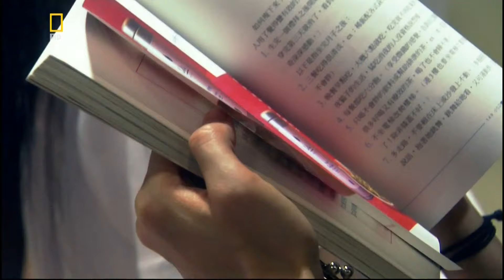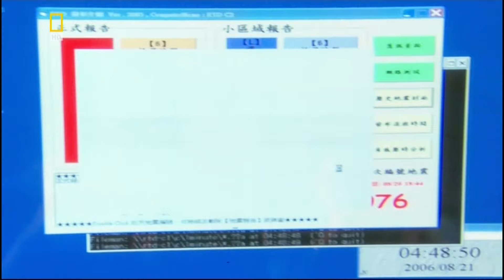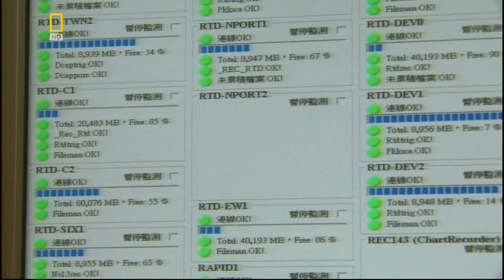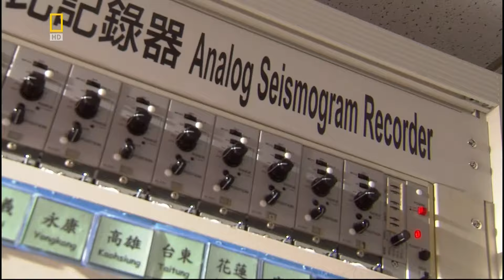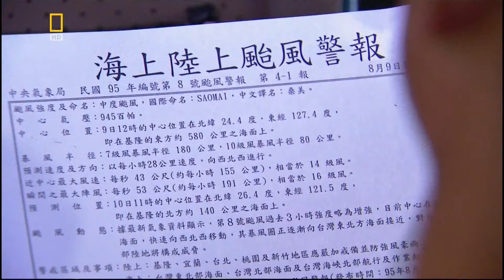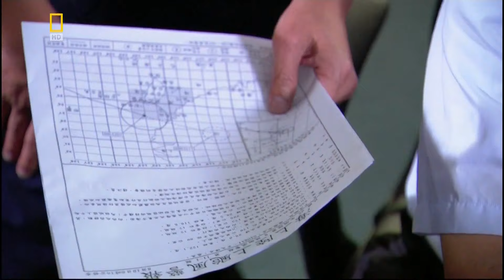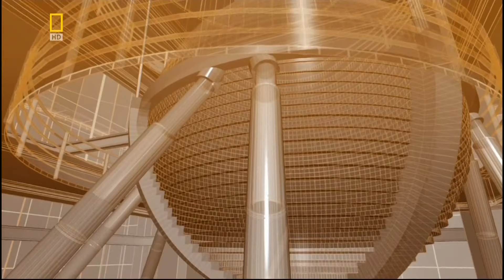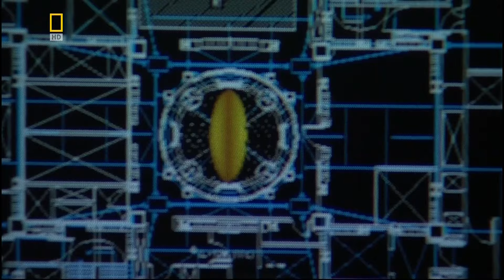Мегаполисы. Тайбэй. Документальный фильм.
Описание: Тайбэй — столица Тайваня (властями Тайваня официально именуется «местом временного пребывания правительства Китайской Республики на время коммунистического мятежа»). Согласно точке зрения руководства КНР Тайбэй — столица провинции Тайвань в составе КНР.

Население 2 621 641 чел. (2004). Тайбэй расположен в северной части острова Тайвань и окружен одноименным уездом. Город находится в горной местности, с трех сторон — с северной, южной и восточной — его окружают горы. Тайбэй — важнейший транспортный центр Тайваня, где сходятся основные железные дороги, ведущие на северо-восток, в сторону порта Цзилун, и на юг, в сторону города Гаосюн, а также новая линия скоростной железной дороги Тайбэй — Гаосюн, введенная в строй в январе 2007 года. В 2003 году в Тайбэе был построен один из самых высоких небоскрёбов мира — Тайбэй 101. Город обслуживают 2 аэропорта — международный Таоюань (ИАТА:TPE), расположенный в уезде Таоюань, и внутренних линий Сунгшан (ИАТА:TSA), морской порт Цзилун на северо-восточном побережье острова. Город Тайбэй — важнейший образовательный и университетский центр Тайваня. Среди учебных заведений наиболее известен Тайваньский Государственный Университет. Тайбэй — также крупнейший центр средств массовой информации Тайваня..

My videos use someone else's content solely for the purposes of criticizing and informing them that they are ALLOWED without the consent of the authors / rights holders and without payment of copyright royalties, in accordance with the laws of both Russia (Article 2147 of the Civil Code of the Russian Federation) and the United States (Law of the United States, § 107 ) ".